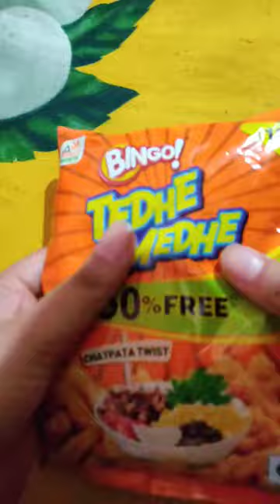bingo! tedhe medhe new pack yummy flavor